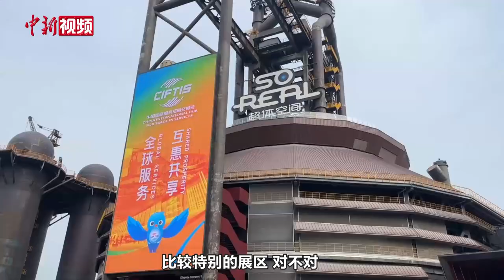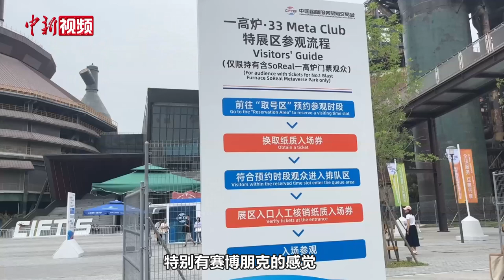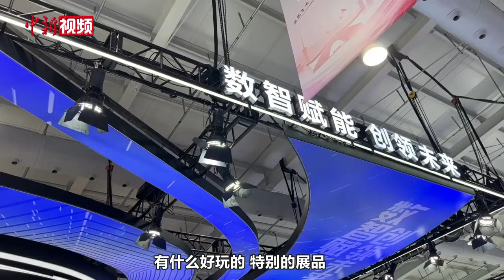【小新的Vlog】首钢高炉变身赛博朋克世界？这届服贸会“元”气足！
超炫酷VR游戏、超写实3D虚拟人 9月2日，2023年服贸会正式开幕！听说首钢园北区的一高炉竟变身赛博朋克世界？开展首日，小新带你看点儿不一样的！